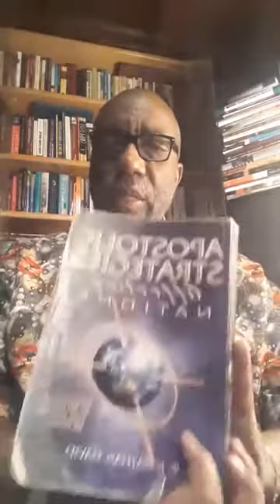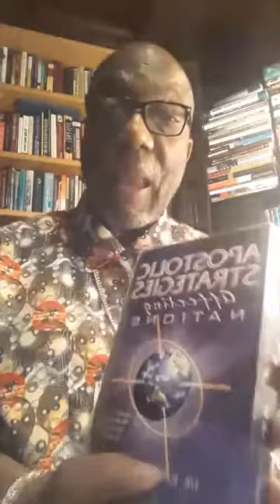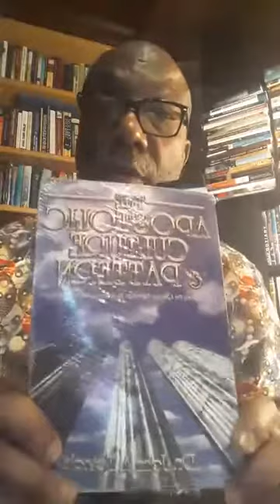Chief Apostles: Apostle Primus Inter Pares